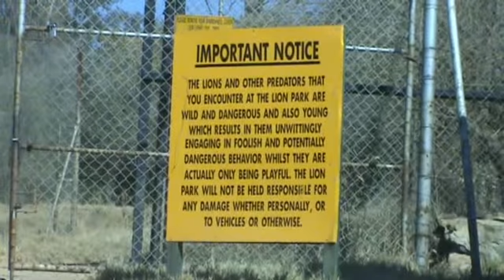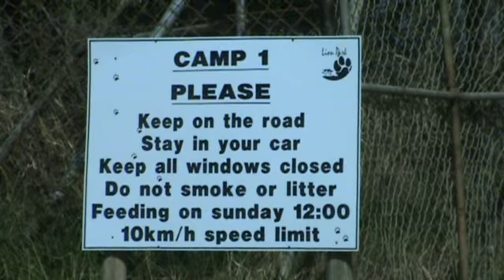la reserve des lions joburg juillet 2009 # 1